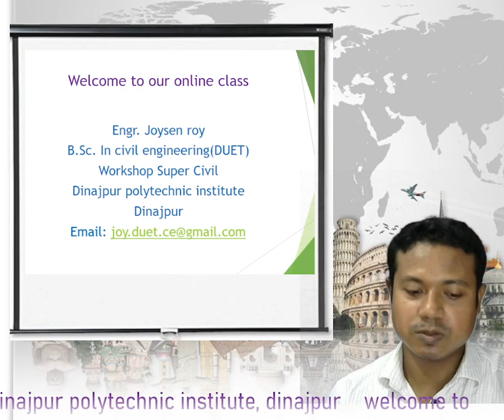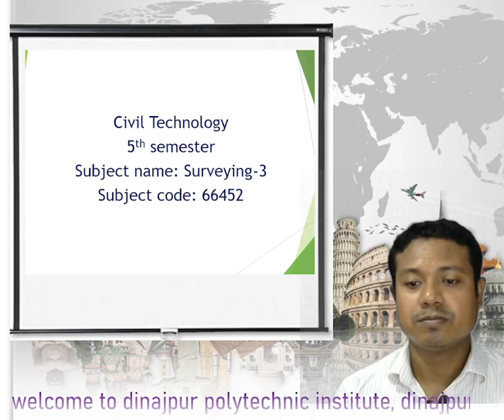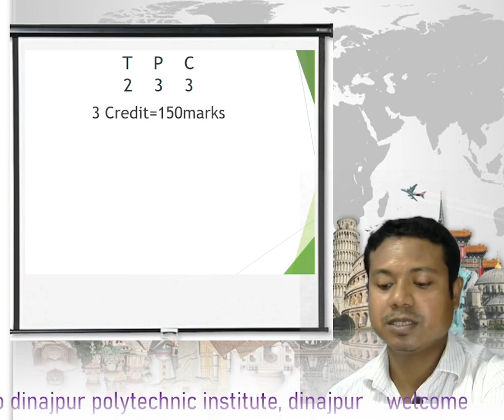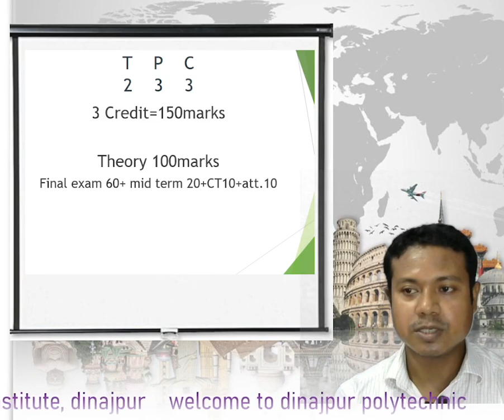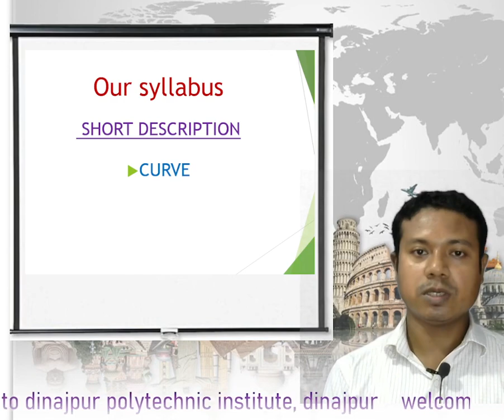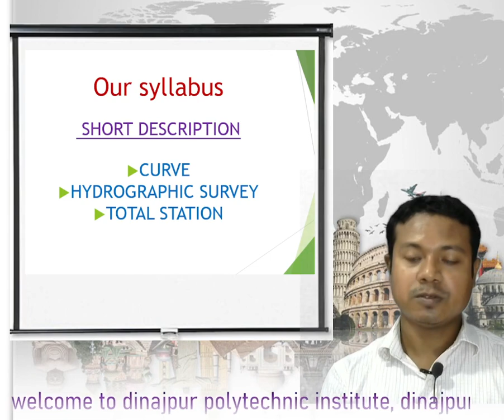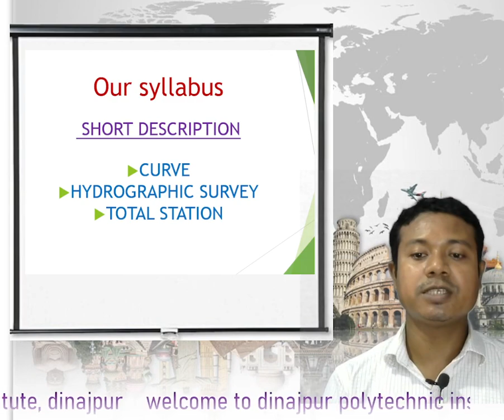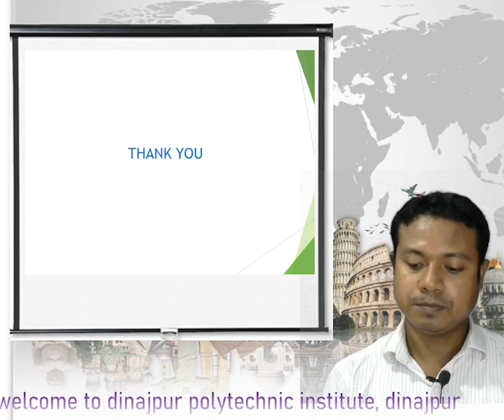Surveying-3 class lacture-1(সার্ভেয়িং 3 ক্লাস লেকচার 1)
পঞ্চম পর্ব সিভিল টেকনোলজি সার্ভেয়িং-৩ বিষয় প্রথম ক্লাস।
lecture by Engr. Joysen Roy